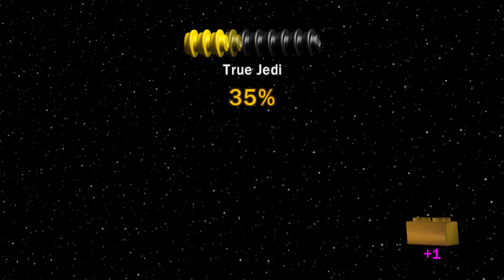LEGO® Star Wars™ The Complete Saga 56. COUNT DOOKU Free Play